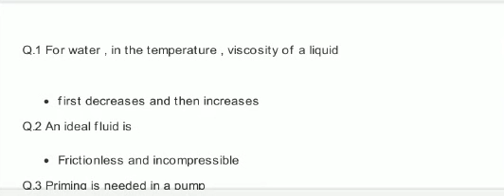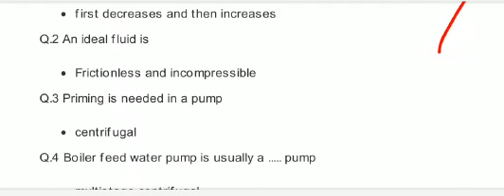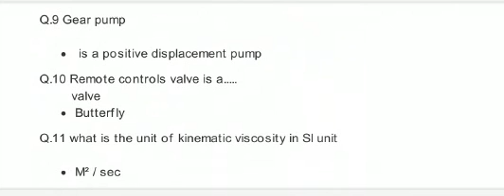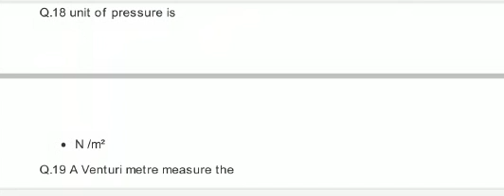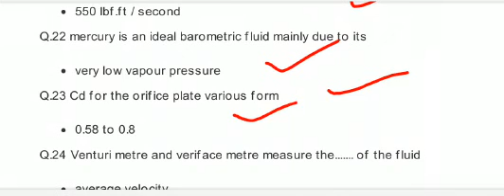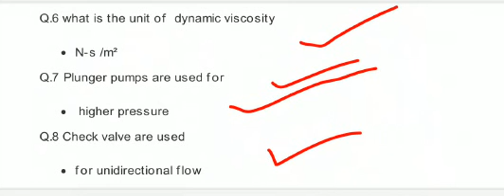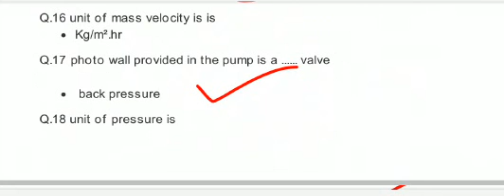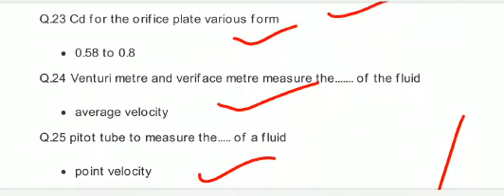fluid Mechanics objectives type questions //important question ll chemicalengineering ll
fluid Mechanics important Question
All types Fluid mechanics questions
 all Exam chemical engineering ke liye
 best questions fluid mechanics